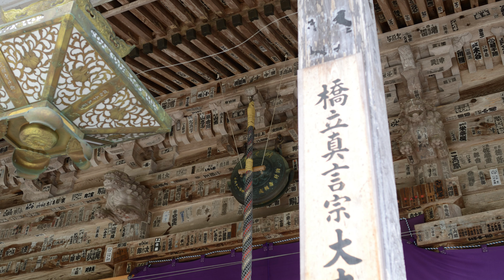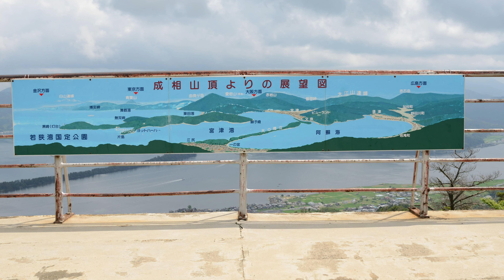成相寺と天橋立 京都の風景 2013年6月22日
成相寺は西国三十三所第28番札所で境内から天橋立が一望できる。